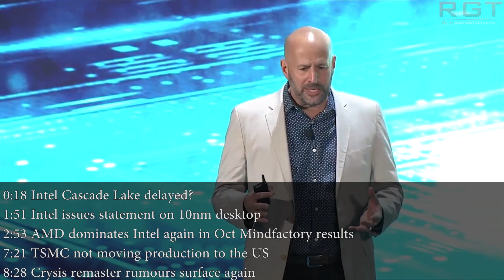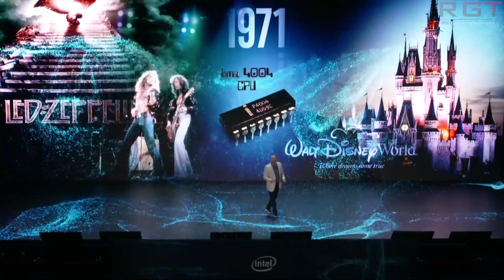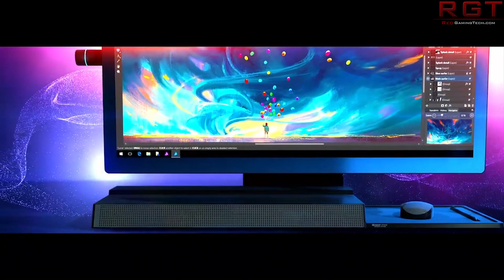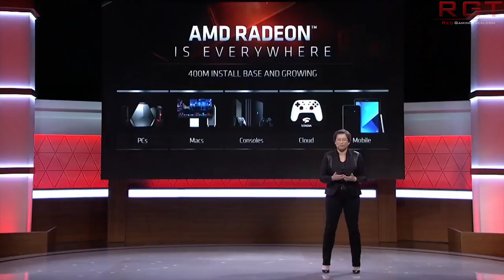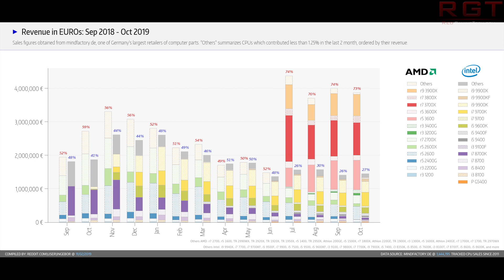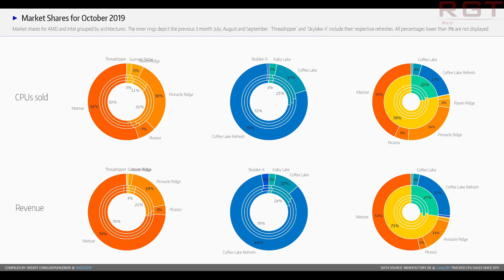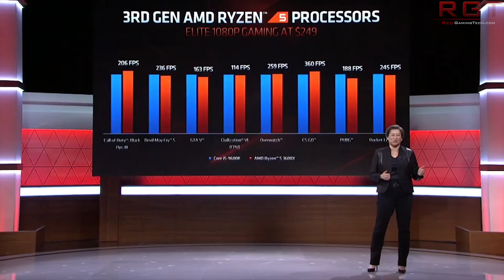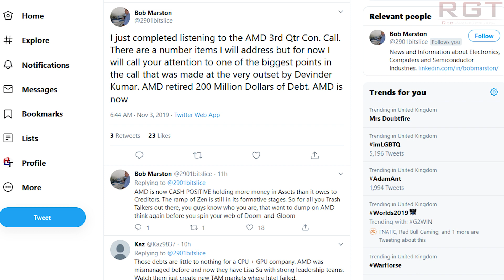Intel Cascade Lake X HEDT CPUs Delayed ?? | Intel Confirms 10nm Desktop in The Works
LINKS